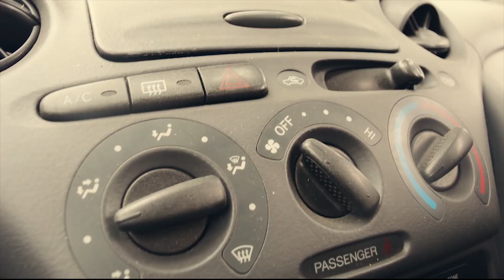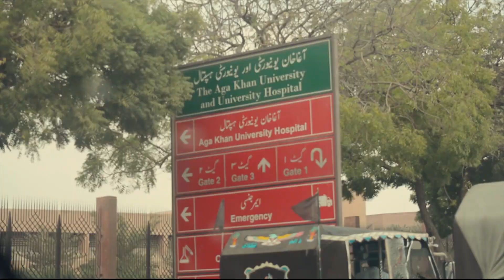FIRST EXPERIENCE ON DSLR Ft. Zaid | 05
I am back after 10 months.

Where I was in last 10 Months will share it in the next Video. It was a roller coaster journey to be honest. 😊